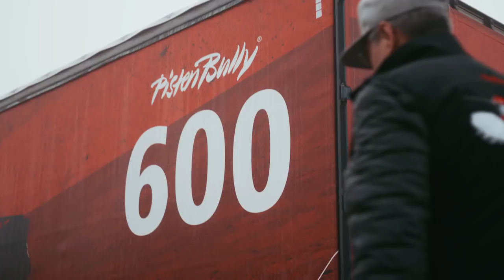LEVEL RED Convoy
Let's start the LEVEL RED roadshow!